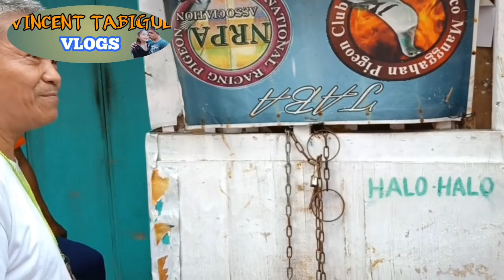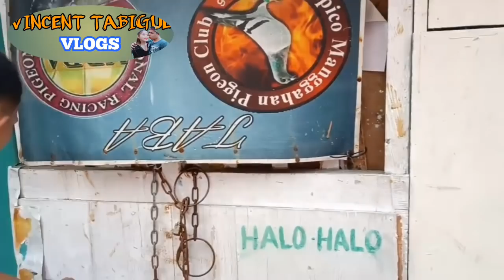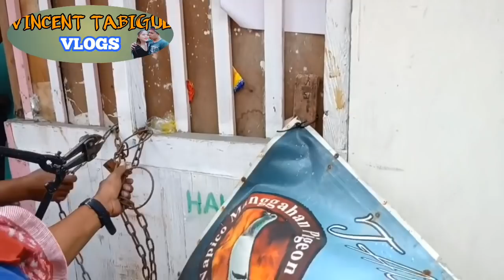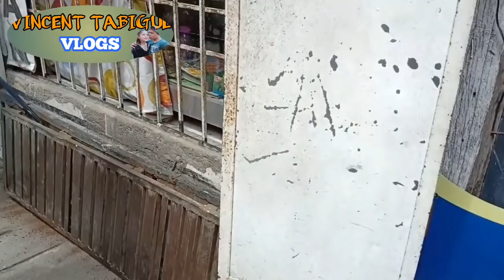Pasig Update| Kakapagawa Ko Lang Nyan!! Gigibain Na Namin Yan!! Pasig Massive Clearing Operation